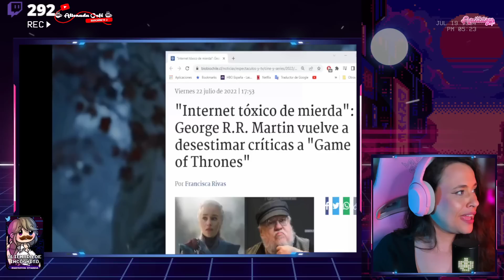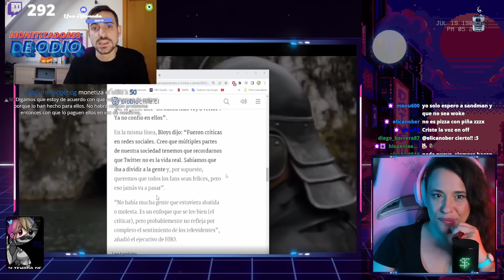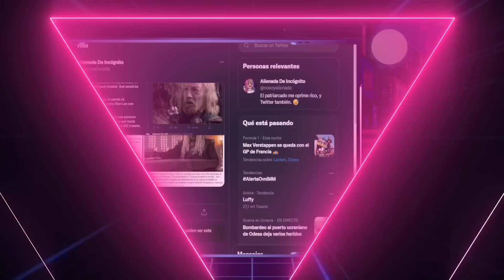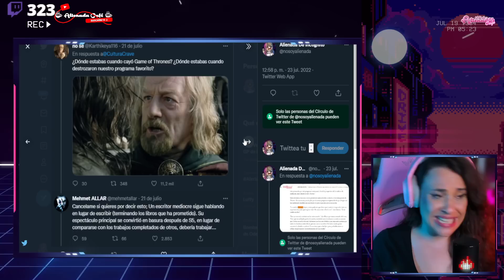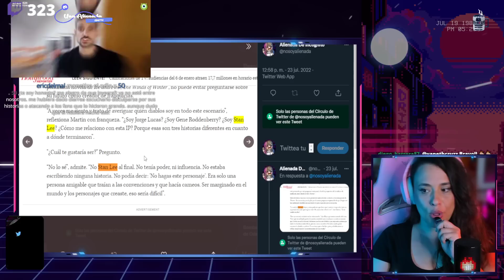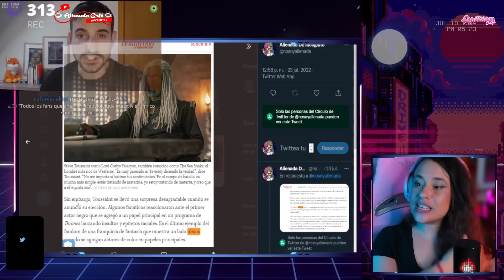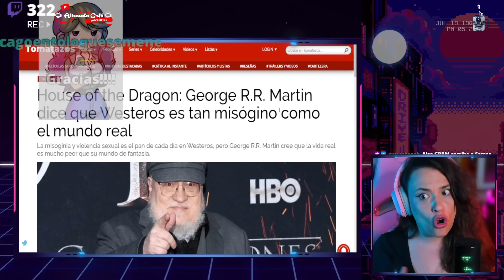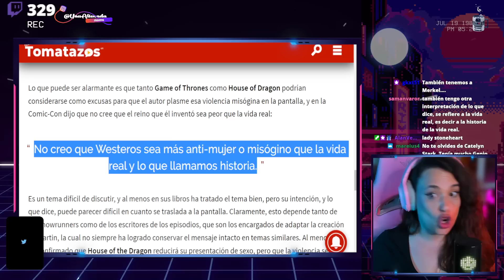🤦‍♀️ GEORGE R.R. MARTIN VS. STAN LEE 🤦‍♀️